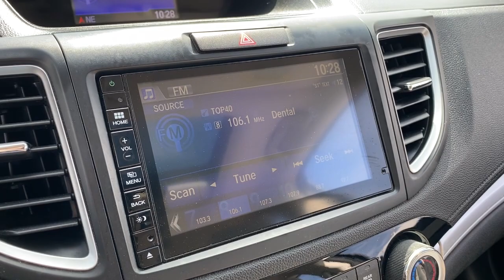2016 Honda CR-V Laredo, Alice, Hebbronville, Cotulla and Webb County, TX T22995A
2016 Honda CR-V available in Laredo, Texas at Toyota of Laredo. Servicing the Alice, Hebbronville, Cotulla and Webb County, TX area.

Check out this gently-used 2016 Honda CR-V we recently got in. This vehicle is loaded with great features, plus it comes with the CARFAX BuyBack Guarantee. The CR-V EX doesn't disappoint, and comes with all the quality and understated opulence buyers have come to expect from the respected Honda marque. A truly versatile SUV, this vehicle will please even the most discerning of buyers. Start enjoying more time in your new ride and less time at the gas station with this 2016 Honda CR-V. More information about the 2016 Honda CR-V: Honda has a successful formula for their compact SUV and they see little reason to deviate too much. All CR-Vs come with a capable 4-cylinder engine, a cleverly designed interior and compact exterior dimensions. This is all wrapped up in attractively designed sheet metal and sold with available all-wheel drive at a competitive price. While some competitors have allowed their vehicles to balloon in size, features and price, Honda has steadfastly stuck to the winning formula that has made every generation of CR-V a success. Interesting features of this model are available all-wheel-drive., Practical, and well-equipped
Bluetooth Handsfreelink Wireless Phone Connectivity,Integrated Roof Antenna,Audio Theft Deterrent,Radio: AM/FM/CD Audio System w/6 Speakers -inc: 160-Watts, 7 display w/high-resolution WVGA (800x480) electrostatic touch-screen, customizable feature settings, Bluetooth streaming audio, Pandora Internet radio compatibility, USB/display audio interfaces, MP3/Windows Media Audio (WMA) playback capability, Radio Data System (RDS) and Speed-Sensitive Volume Control (SVC),Radio w/Seek-Scan, Clock and Steering Wheel Controls,Speed Sensitive Variable Intermittent Wipers,Fixed Rear Window w/Fixed Interval Wiper, Heated Wiper Park and Defroster,Tires: P225/65R17 102T All-Season,Tailgate/Rear Door Lock Included w/Power Door Locks,Body-Colored Front Bumper w/Colored Rub Strip/Fascia Accent and Black Bumper Insert,Black Grille w/Chrome Surround,Deep Tinted Glass,Clearcoat Paint,Liftgate Rear Cargo Access,Programmable Aero-Composite Halogen Daytime Running Headlamps w/Delay-Off,Chrome Side Windows Trim and Black Front Windshield Trim,Black Bodyside Cladding and Black Wheel Well Trim,Steel Spare Wheel,Body-Colored Rear Bumper w/Colored Rub Strip/Fascia Accent and Black Bumper Insert,Fully Galvanized Steel Panels,Body-Colored Power Side Mirrors w/Convex Spotter and Manual Folding,Front Fog Lamps,Compact Spare Tire Mounted Inside Under Cargo,Wheels: 17 Alloy,Body-Colored Door Handles,Express Open/Close Sliding And Tilting Glass 1st Row Sunroof w/Sunshade,Full Cloth Headliner,Driver Foot Rest,Fade-To-Off Interior Lighting,Cloth Door Trim Insert,Sliding Front Center Armrest and Rear Center Armrest,Compass,Front Map Lights,Roll-Up Cargo Cover,Instrument Panel Bin, Driver / Passenger And Rear Door Bins,60-40 Folding Split-Bench Front Facing Flip Forward Cushion/Seatback Rear Seat,Front Cupholder,Trip Computer,2 Seatback Storage Pockets,Delayed Accessory Power,Air Filtration,4-Way Passenger Seat -inc: Manual Recline and Fore/Aft Movement,Power 1st Row Windows w/Driver 1-Touch Up/Down,Rear Cupholder,Perimeter Alarm,2 12V DC Power Outlets,Full Floor Console w/Covered Storage, Mini Overhead Console w/Storage, Conversation Mirror and 2 12V DC Power Outlets,Outside Temp Gauge,Carpet Floor Trim,Cloth Seat Trim,Day-Night Rearview Mirror,Full Carpet Floor Covering -inc: Carpet Front And Rear Floor Mats,Heated Front Bucket Seats -inc: driver's seat w/10-way power adjustment and power lumbar support,Power Door Locks w/Autolock Feature,Seats w/Premium Cloth Back Material,Valet Function,Interior Trim -inc: Metal-Look Instrument Panel Insert, Metal-Look Console Insert and Chrome/Metal-Look Interior Accents,Proximity Key For Doors And Push Button Start,Manual Adjustable Front Head Restraints and Manual Adjustable Rear Head Restraints,Power Rear Windows and Fixed 3rd Row Windows,Engine Immobilizer,Locking Glove Box,Gauges -inc: Speedometer, Odometer, Engine Coolant Temp, Tachometer, Trip Odometer and Trip Computer,Analog Appearance,HVAC -inc: Underseat Ducts and Console Ducts,Remote Keyless Entry w/Integrated Key Transmitter, Illuminated Entry, Illuminated Ignition Switch and Panic Button,Cargo Space Lights,Cruise Control w/Steering Wheel Controls,Systems Monitor,Driver Seat,Manual Tilt/Telescoping Steering Column,Driver And Passenger Visor Vanity Mirrors w/Driver And Passenger Illumination,Remote Releases -Inc